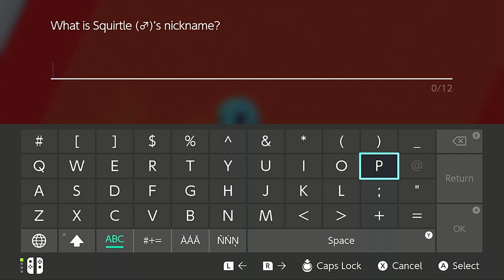The Tutor Moves are insane! Insta Pick Squirtle - Pokemon Shield Isle of Armor Playthrough Part 2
If you want to participate in weekly OU tournaments, gym challenges, giveaways, trades, raids or just hang out and chill with our community, Join the Urshifu Dojo!